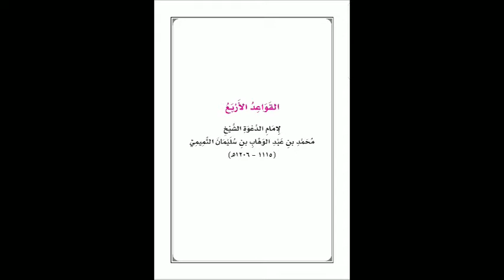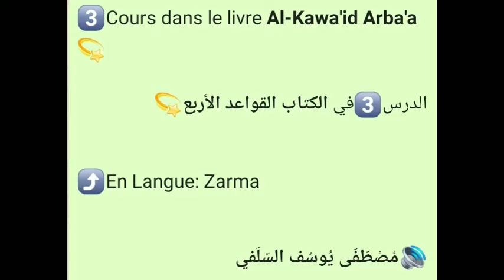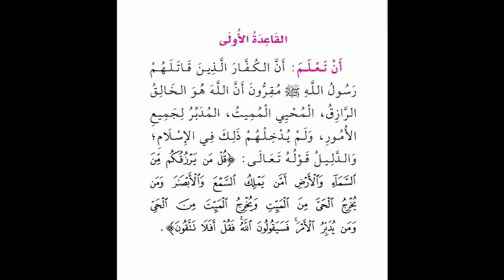3️⃣Cours dans le livre Al-Kawa'id Arba'a الدرس3️⃣في الكتاب القواعد الأربع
3️⃣Cours dans le livre Al-Kawa'id Arba'a💫

الدرس3️⃣في الكتاب القواعد الأربع💫

🔊مُصْطَفَى يُوسُف السّلَفي